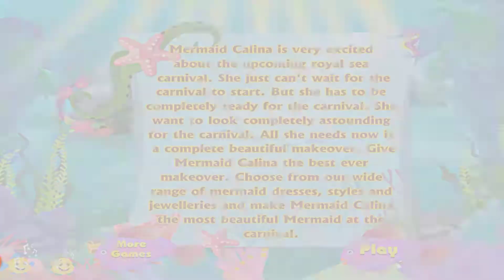Mermaid Makeup | Princess Mermaid | Fun Game for Kids